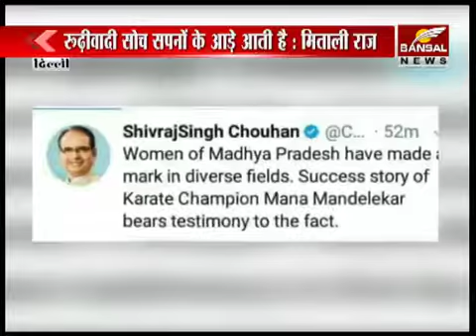Girls child day from Delhi(1)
It's my story for vansal news channel madhypradesh